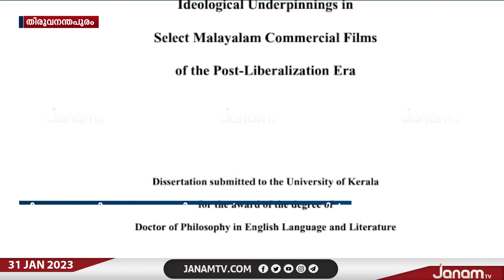യുവജന കമ്മിഷൻ അധ്യക്ഷ ചിന്താ ജെറോമിന്‍റെ ഗവേഷണ പ്രബന്ധം വിദഗ്ധ സമിതി പരിശോധിച്ചേക്കും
യുവജന കമ്മിഷൻ അധ്യക്ഷ ചിന്താ ജെറോമിന്‍റെ ഗവേഷണ പ്രബന്ധം വിദഗ്ധ സമിതി പരിശോധിച്ചേക്കും | JANAM TV